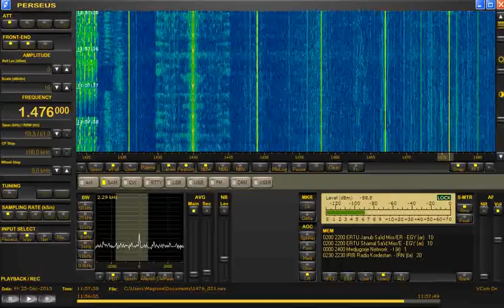Media Radio Castellana, 1476 kHz (Italy)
A slight change of name for Radio Media, Italian independent MW station: now it's Media Radio Castellana. It broadcasts from Castel San Pietro Terme, Bologna province, Emilia Romagna region, northern Italy. Heard on 25 December 2015 at 11.57 UTC on 1476 kHz.
Received in Forli, Italy, with Microtelecom Perseus and Wellbrook ALA-100 active wideband loop antenna.